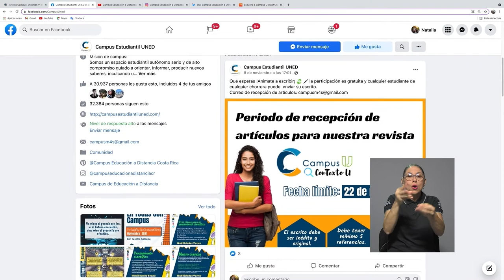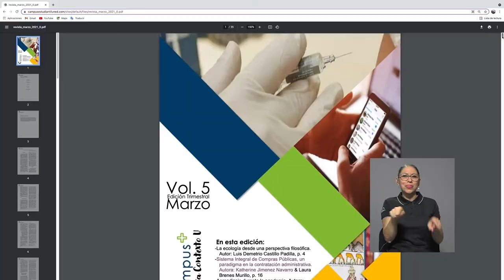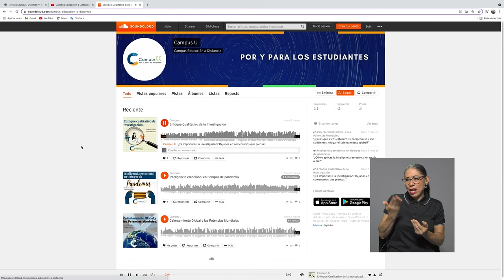Campus Estudiantil UNED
Un grupo conformado por estudiantes universitarios y egresados de la UNED, ha desarrollado una iniciativa de acompañamiento para quienes se encuentran en la etapa universitaria. En la siguiente nota le contamos de qué se trata.